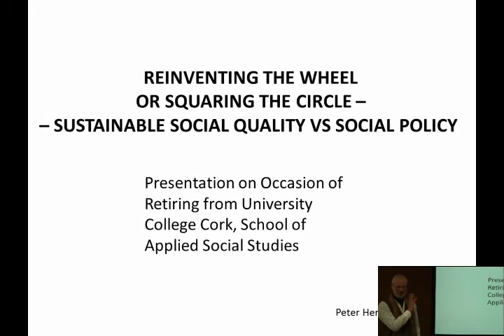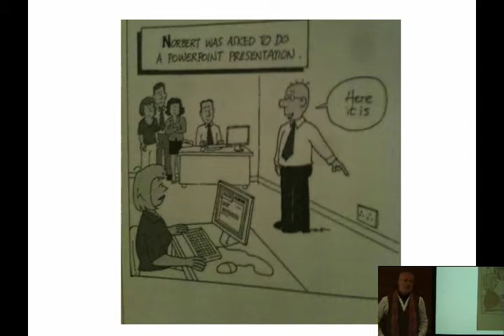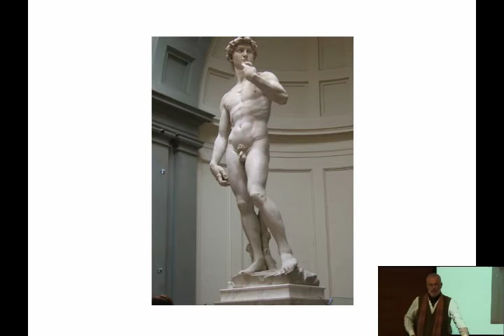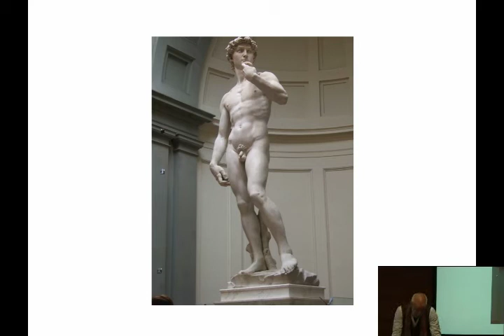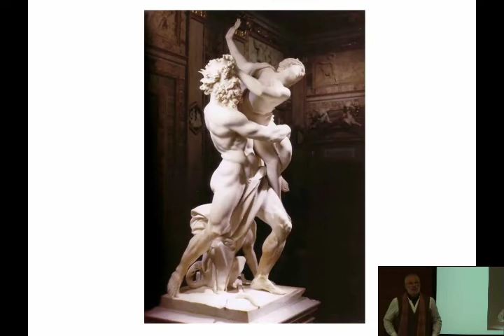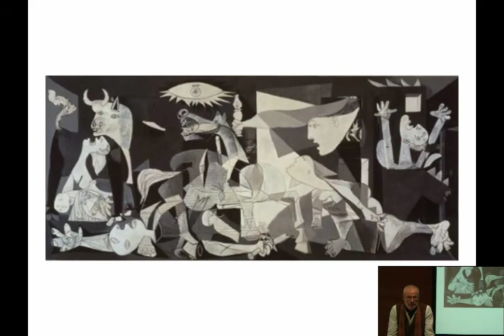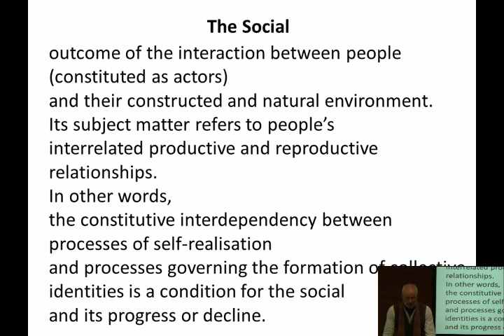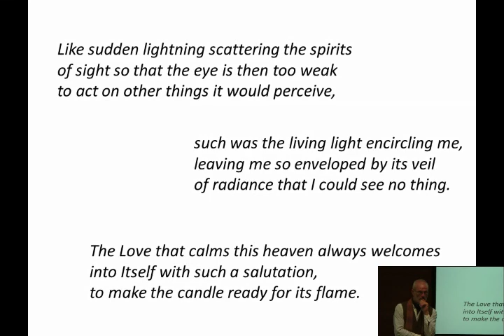Reinventing the Wheel or Squaring the Circle - Sustainable Social Quality vs. social policy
Presentation on the occasion of retiring from University College Cork, arguing for a rights-based approach to social policy